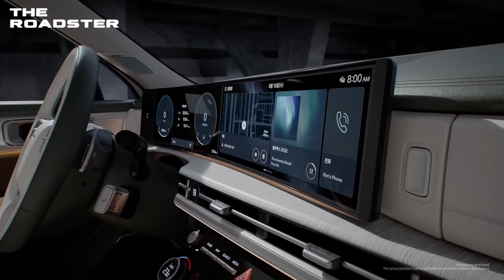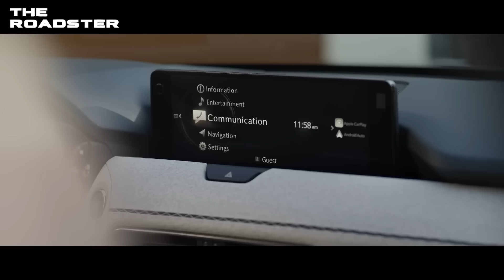8 Best New SUV & Crossovers To Buy In 2024 (Don't Make A Mistake!)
Families in the US love SUVs. With so many new SUVs coming to the market in 2024 and beyond, it can be hard to keep up with them all. In this video, we’ll take a look at some of the best new SUVs of the year, in my opinion, from compacts to high-end electric vehicles and everything in between. I can assure you that some of them are extremely affordable and have more than enough features to satisfy all your daily needs. Let me go ahead and introduce them to you right away: